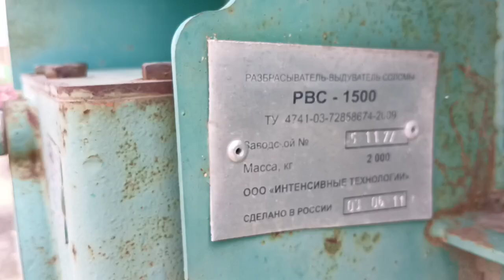Раздатчик – выдуватель соломы РВС-1500 экспресс-обзор от Романа Чередниченко